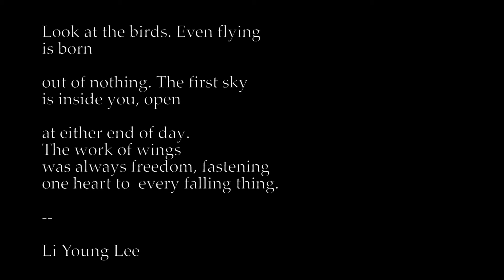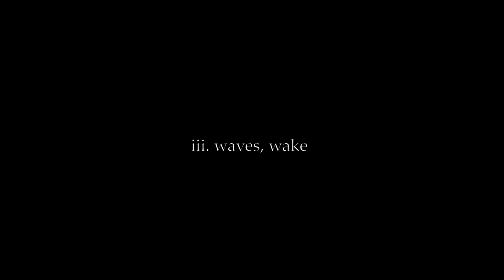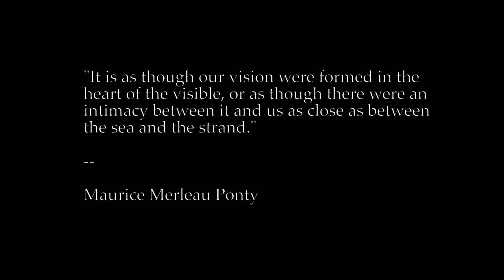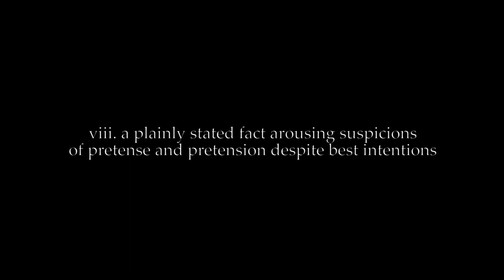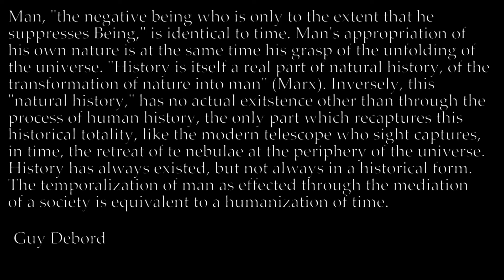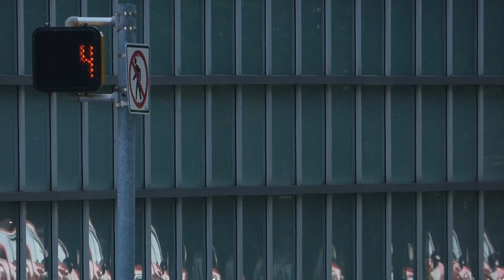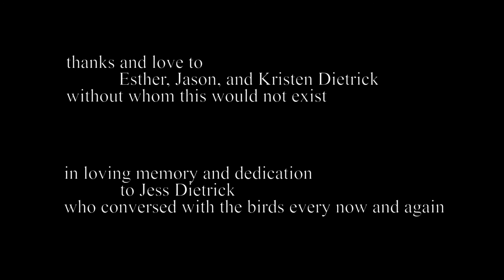footage from along the Susquehanna River